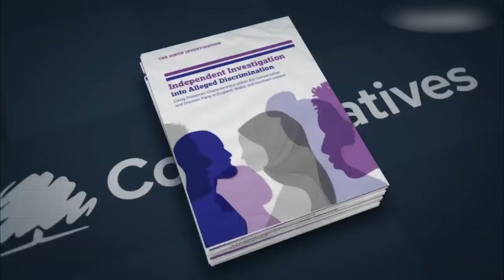মুসলিম বিদ্বেষের কারণে কনসারভেটিভ ছেড়েছিলেন বাঙালি প্রার্থী জাকির খান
মুসলিম নারীদের বোরকাকে চিঠির বাক্সের সাথে তুলনা করে ব্যপক সমালোচনার মুখে পরা ব্রিটিশ প্রধানমন্ত্রী বরিস জনসনের কনসারভেটিভ দলে ইসলাম বিদ্বেষী মনোভাব রয়েছে বলে প্রতিবেদন প্রাকশ করেছে ইকুয়েলিটি কমিশন। এই প্রতিবেদন প্রকাশের পর মুখ খুলতে শুরু করছেন বাংলাদেশী বংশোদ্ভ‚ত টরী নেতারা। দলের ভেতরে বর্নবৈষম্যের শিকার হয়ে রাজনীতি ছেড়েছিলেন ২০১০ সালে নির্বাচনে প্রতিদ্বন্দিতাকারী বাংলাদেশী বংশোদ্ভ‚ত প্রার্থী জাকির খান।
তানভীর আহমেদের প্রতিবেদনে থাকছে বিস্তারিত।